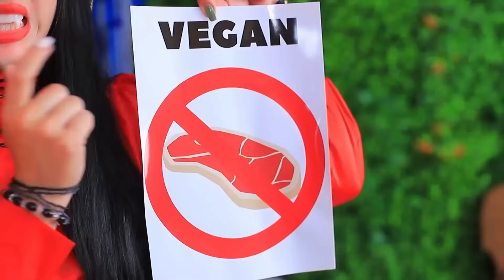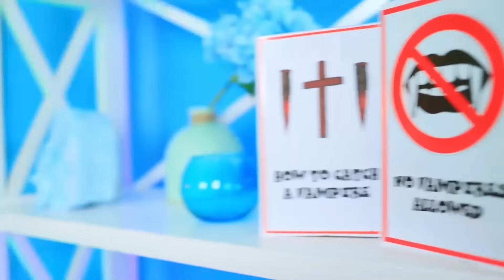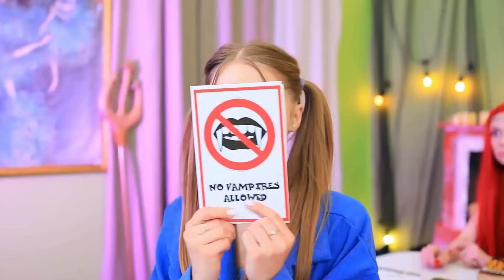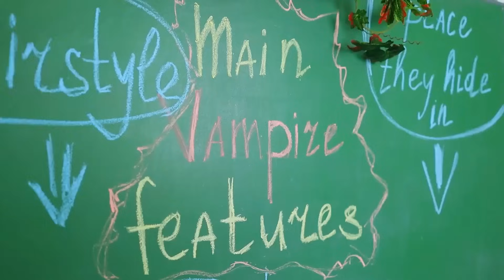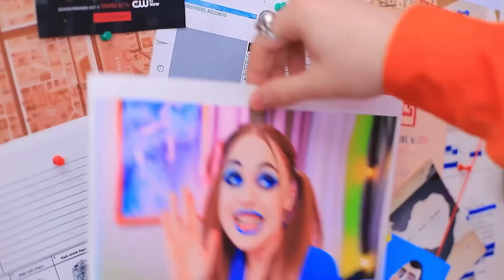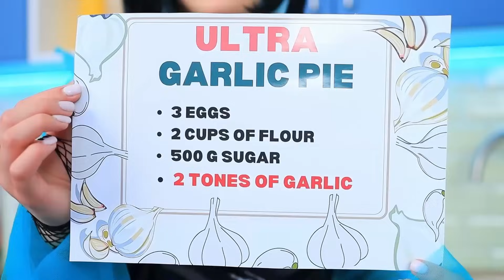Comment Devenir une Sirène! Ma Sœur est Devenue un Vampire!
Regardez les dernières vidéos | Activez TOUTES les notifications
Les sirènes et les vampires se rencontrent à nouveau dans notre nouvelle vidéo ! Regarde dans quelles situations amusantes elles vont se mettre cette fois-ci !